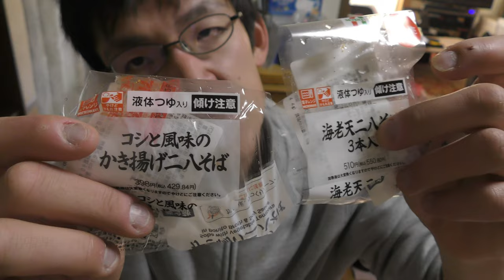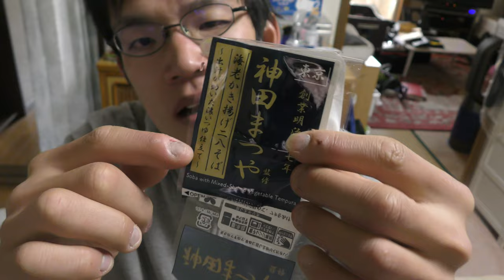セブンイレブンとローソンの年越しそばで2021年食べ納め！！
今日で2021年も終わりですね！！あなたも良いお年をお迎え下さい。
大晦日といえばやっぱり年越しそばということで
セブンとローソンのお蕎麦色々食べてみました。
これで2021年食べ納めです～
〒150-0031
「株式会社Kiii cube 日常演舞の食音日記」宛